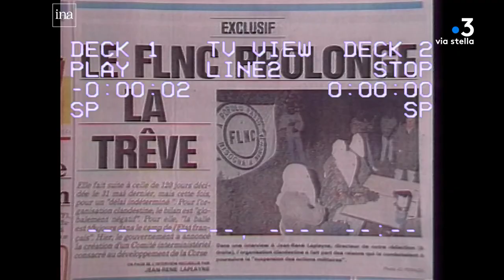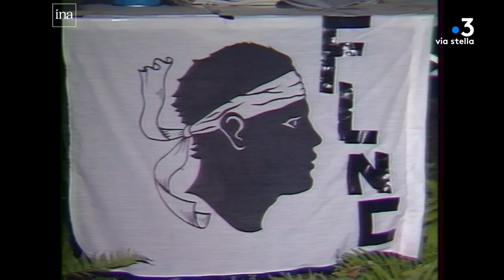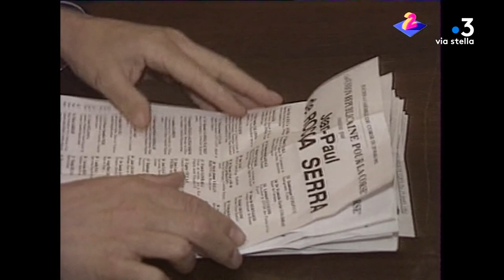Memoria : l'histoire du statut Joxe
Equipe -  Lionel Luciani - Jean Jerome Delsol

Vultemu d’aprile di u novant’unu quandu hè statu aduttatu u statutu Joxe per a Corsica, quellu u più ambiziosu di a nostra storia. U puliticu à l’epica avia riccunnisciutu a nuzione di u populu corsu, chì oghje ghjè torna vultatu inde u dibattitu.